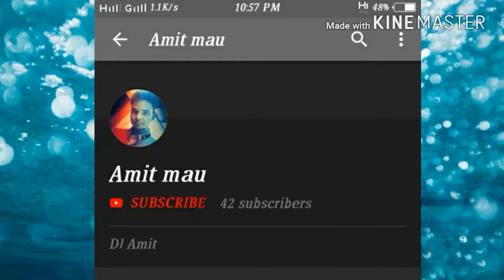Ghum Ghum Kar Jayenge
DJ Amit